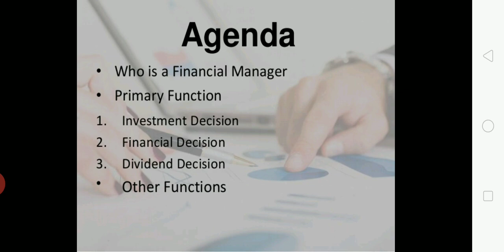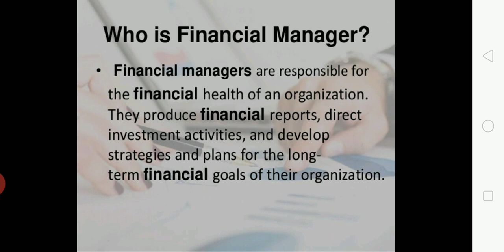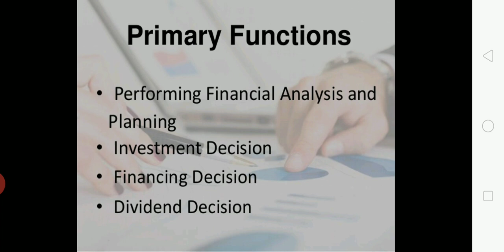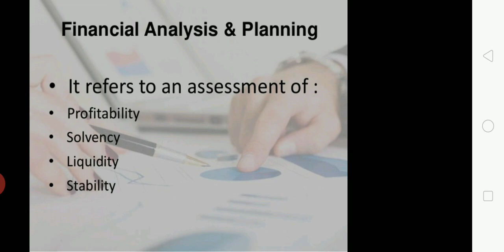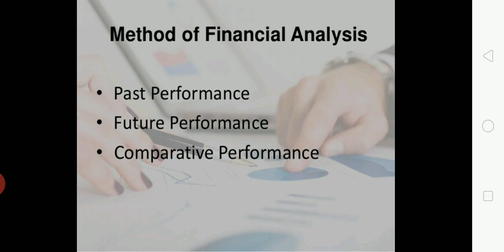November 9, 2020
Function of financial manager